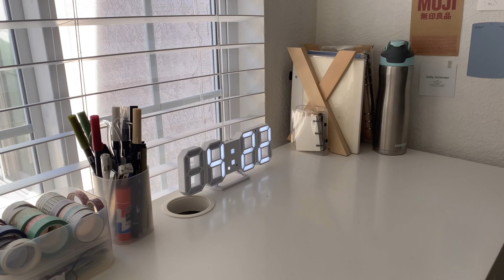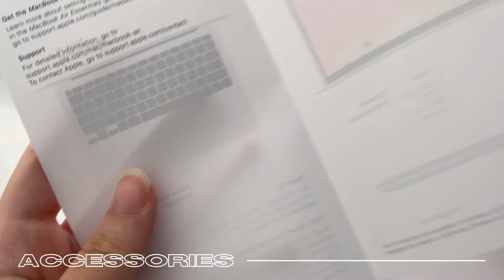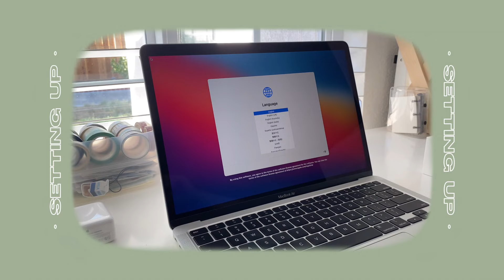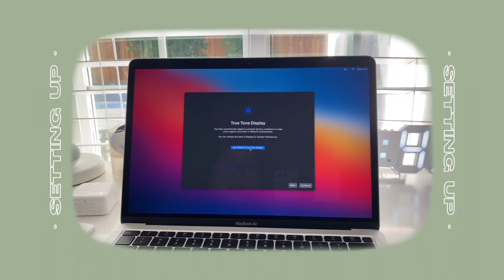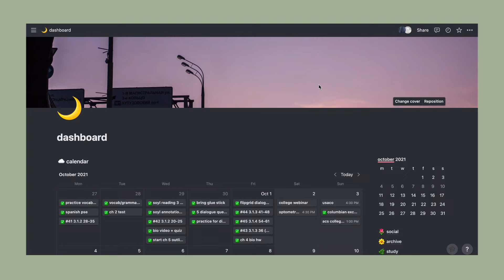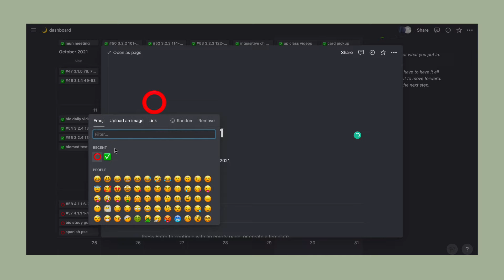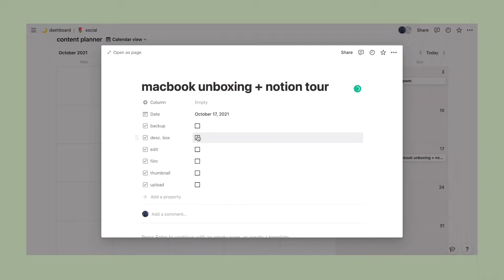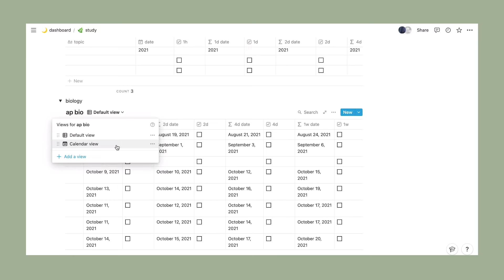💻 macbook air m1 (silver) unboxing + notion tour ! 🌷☁️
open me !! ʕ•ᴥ•ʔ (for links, socials, bgm, supplies, timestamps, & faq)

AAA new computer !! super grateful that my parents got me this & i completely recognize and acknowledge the privilege to be able to afford it

i was also waiting for a good video/time to do a notion tour (since my notion is too lame to have a separate video on its own lol),,, i might do an updated one in the future if i make major changes, but for the foreseeable future, i'll probably be sticking to the setup i currently have !

thank u for watching as always ☻
i hope you enjoyed the video ;;
remember grades/numbers don’t define you
take breaks and be kinder to yourself
i love u & you’re deserving of love ♡
— clytie ☆彡

✨ resources
please check out these carrds for resources and information !! educate yourself & help out by donating, signing petitions, sharing, etc. :)
the pandemic isn't over yet !!
please continue to social distance, wash your hands, and wear a mask.

✨ my shop (which i’ve been procrastinating on lmao but hopefully opening soon)
shop instagram: @starflakestudios

✨ faq
what’s your name? clytie (she/her)
how old are you? 15 (as of this video) i’m a ‘06 liner

✨ production
filming: iphone 11 (4k at 30fps)
editing: vllo! (+ procreate/ibis paint x for graphics)
fonts: ts block, adolphus serif, cassiopeia, futura medium
thumbnail: procreate

sc :: 8,162